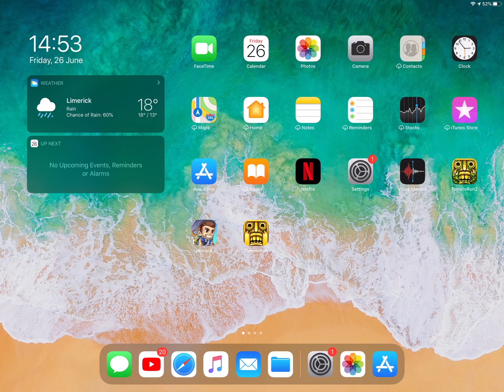Goodbye iPad OS 11 and iOS 11 Wallpaper